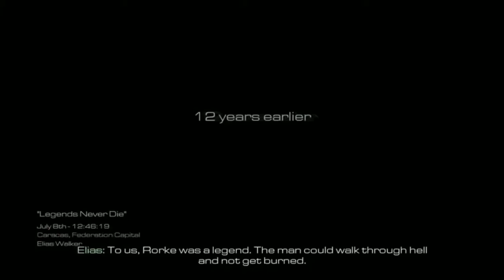Chuck Harding TCAP interview reaction